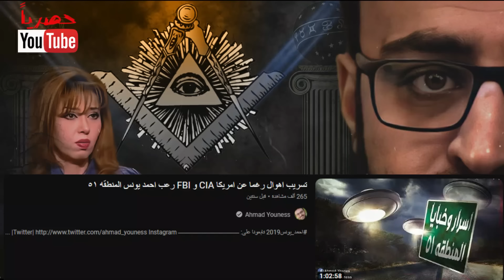الملف الشائك ( ملحق 1 ) | الحقيقة الكاملة وراء د.مايا صبحي | رعب أحمد يونس